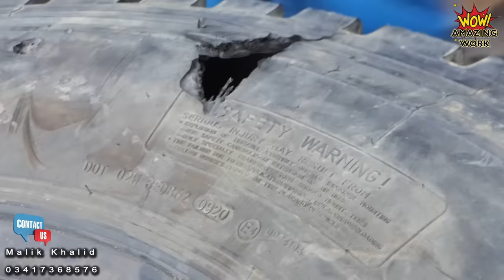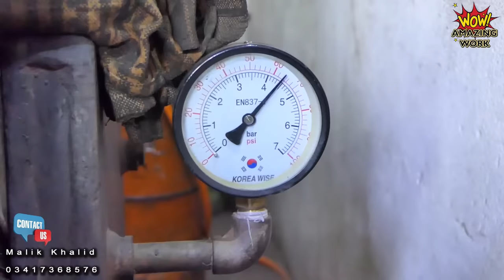Amazing skill of Repairing a Hard Impact Sidewall Truck Tire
Wow Amazing Work how to repair a Truck old tire in pakistan repair a broken tire retread truck tires, manual Amazing Technique old tire repairing How to Vulcanized Sidewall Damage Truck Tyre Repairing a Truck Tire Restoration of Truck Tires Amazing Technique of Repairing a Truck Tire